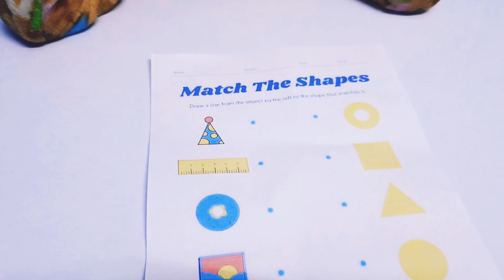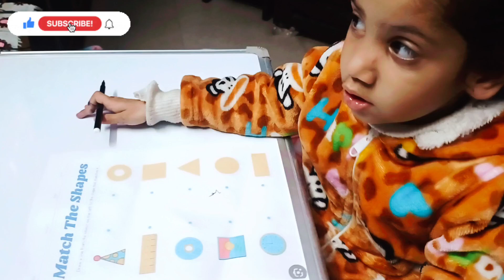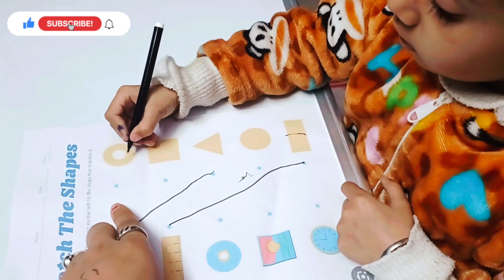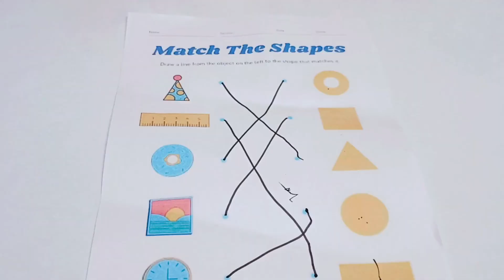learn & identify ,shape ,activity,Toddler ,learning, shape ,matching activity, kids, learn, shape,